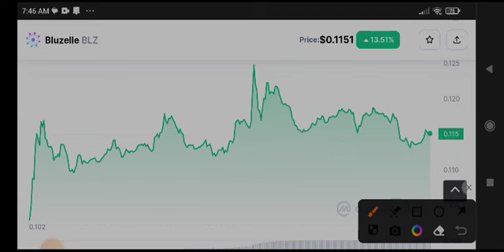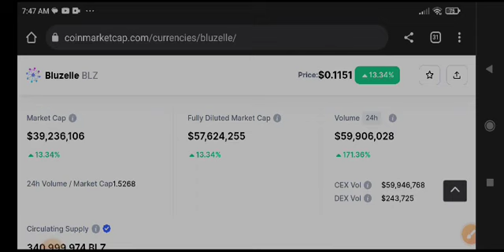Bluzelle Today News! BLZ coin Price Prediction